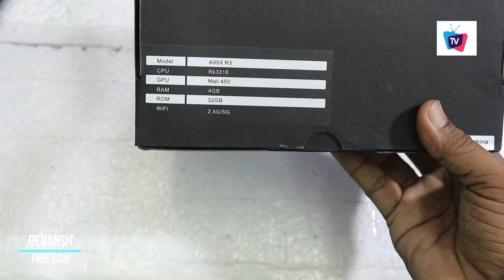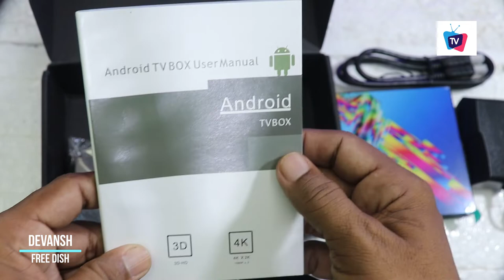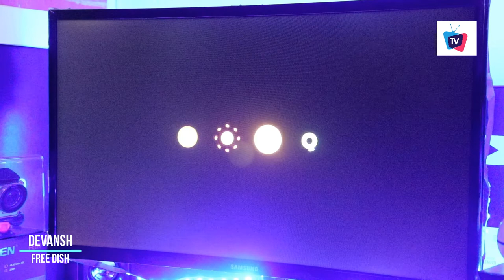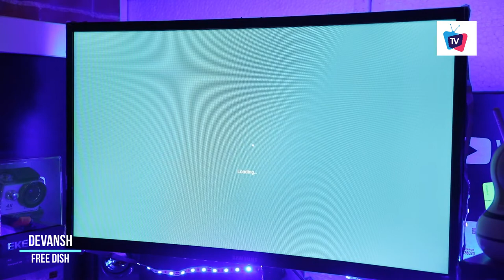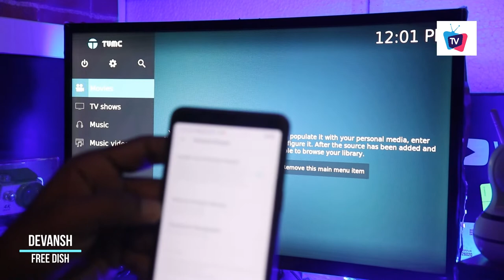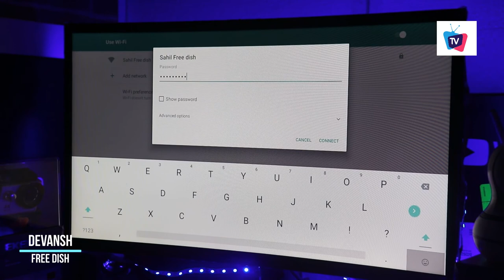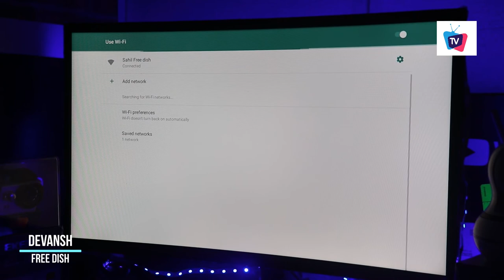New Smart Tv Box 4K HD android TV Box unboxing Devansh Free Dish